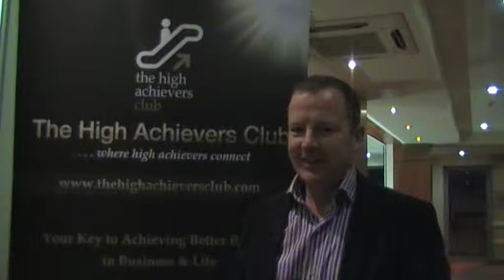David Sweetman, Art Office - Double your sales feedback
David Sweetmans's testimonial from Double Your Sales event. The High Achievers Academy event Dublin 2014.

If you found this interesting check out our next event on "The Inner Game of Business"